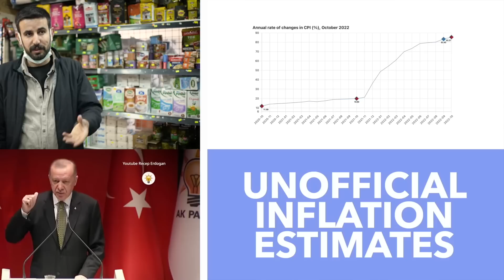Turcja decyduje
Już niebawem w Turcji odbędą się wybory prezydenckie, być może najważniejsze od lat. Specjalnie dla widzów Wbrew Cenzurze, Mateusz Piskorski i Tomasz Jankowski przedstawiają główne zagadnienia z trwającej kampanii wyborczej i możliwe scenariusze rozwoju relacji Turcji z resztą świata po wyborach.